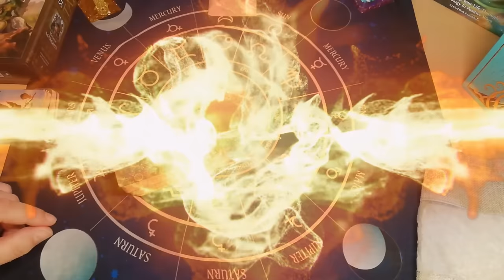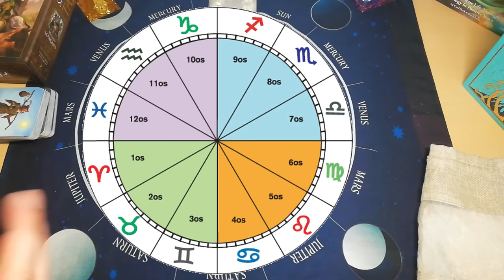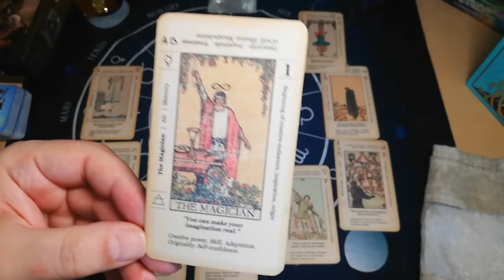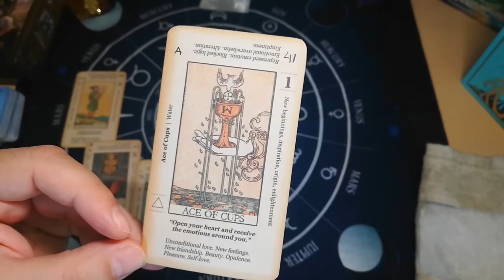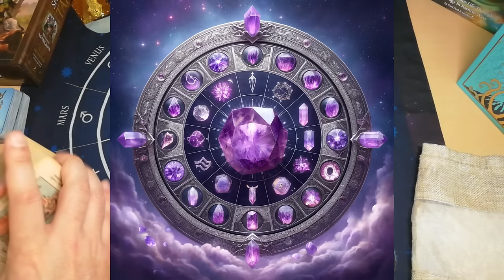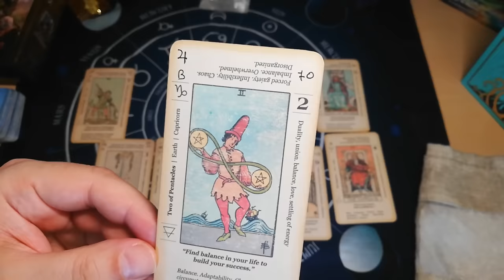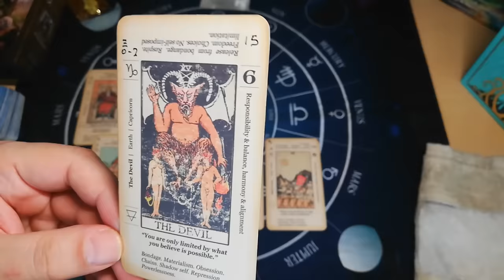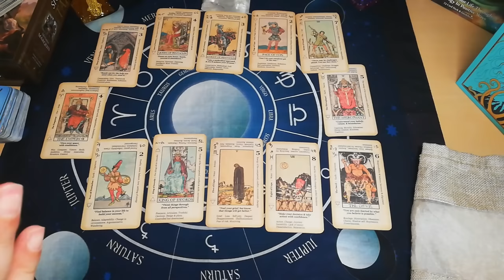Ταρώ Προβλέψεις Διάλεξε Αστρολογικό Χάρτη🌐 Απίστευτη Μοναδική Ανάλυση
Διάλεξε Αστρολογικό Χάρτη Μοναδική Ανάλυση

⏱️ΧΡΟΝΟΙ⏱️
00:00 ΠΟΛΥ ΣΗΜΑΝΤΙΚΕΣ ΠΛΗΡΟΦΟΡΙΕΣ
ΑΣΤΡΟΛΟΓΙΚΟΣ ΧΑΡΤΗΣ 1 16:07
ΑΣΤΡΟΛΟΓΙΚΟΣ ΧΑΡΤΗΣ 2 32:27
ΑΣΤΡΟΛΟΓΙΚΟΣ ΧΑΡΤΗΣ 3 52:50
ΑΣΤΡΟΛΟΓΙΚΟΣ ΧΑΡΤΗΣ 4 1:13:31